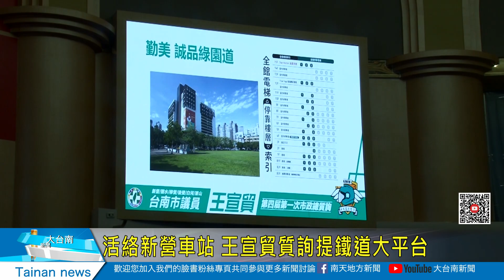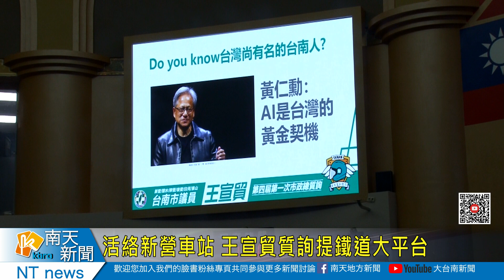活絡新營車站 王宣貿質詢提鐵道大平台20230531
活絡新營車站 王宣貿質詢提鐵道大平台
新營車站做為進出重要交通據點，周邊卻遲遲沒有好的發展，市議員王宣貿今總質詢處女秀，特別提出鐵道大平台的構想，活化車站周邊鐵道倉庫，改善平交道，同時參考誠品勤美綠園道，將車站打造行政休閒商業產業的大平台。對於現在正夯的AI產業，王宣貿建議市府可以尋求與AI教父黃仁勳合作，在溪北建置第一座AI產業園區。